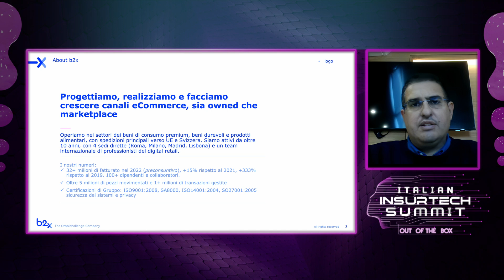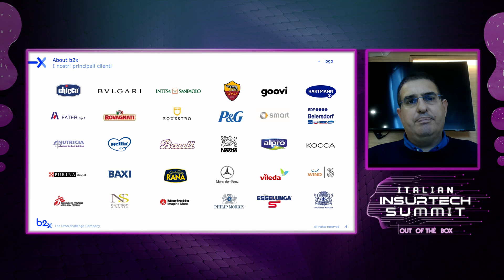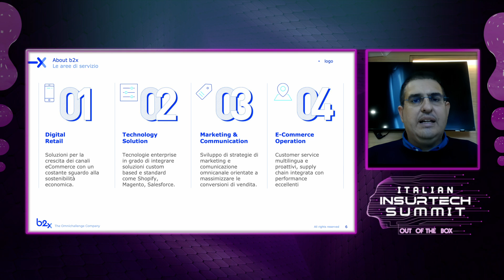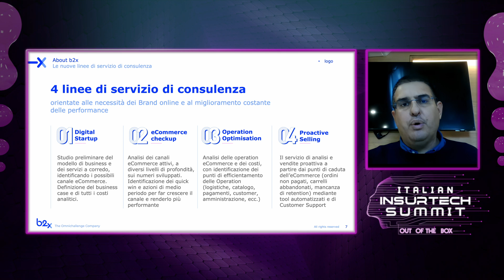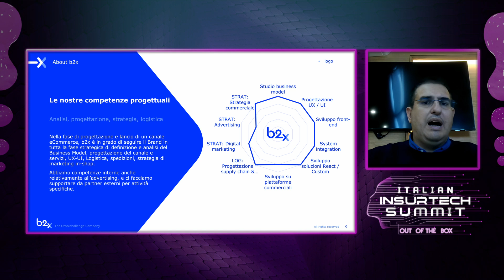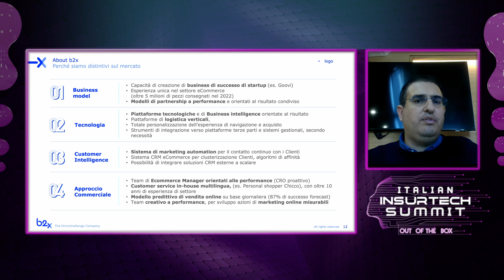IIS 23 Guido Lucarelli | Founder & CEO B2x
Loyalty e insurance: tecnologia e nuova vision dei servizi e delle performance